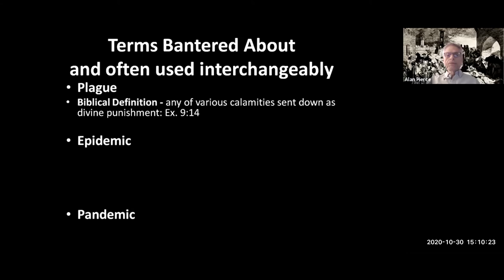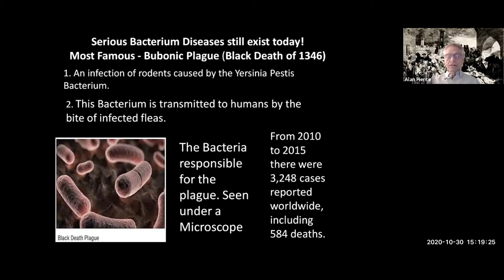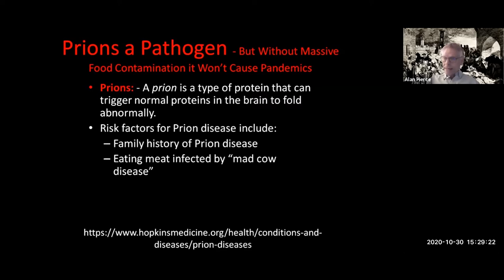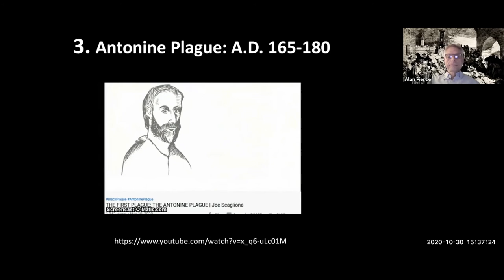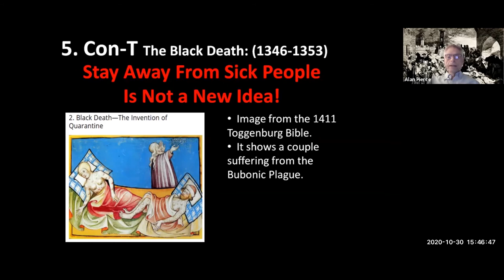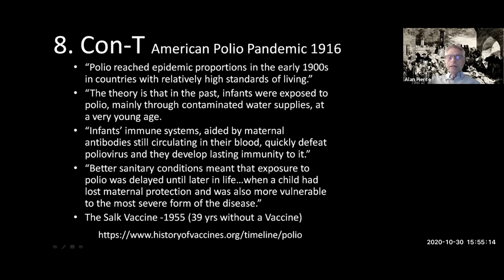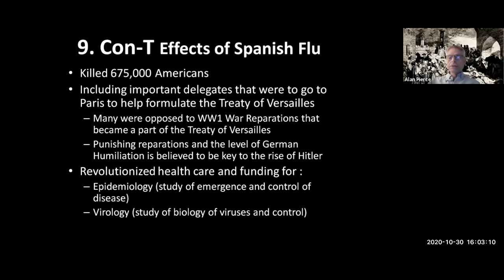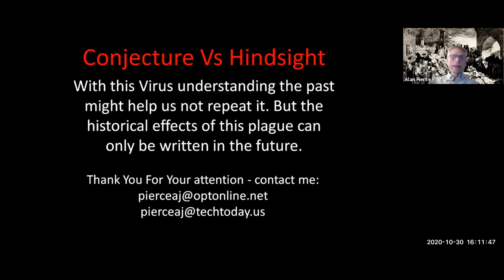Pandemics Through History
As long as there has been complex life on our planet, a war has been waged by infectious agents such as viruses, bacteria, and fungi to infect other organisms for their own benefit.  It is through our technology that we have found ways to prevent and cure many of the pandemic diseases of the past. This presentation will use a PowerPoint to look at how pandemics have affected human civilizations throughout history.

Speaker’s Vita:
Dr. Alan Pierce is the co-author of six textbooks on technology that were published by West Publishing and Glencoe McGraw-Hill. He was the technical consultant on the Children’s book Discover How Things Work and was an editor for the six books created by the “Techknow Project” and published by Centre Pointe Learning. His magazine columns on new and emerging technology are published in TechDirections Magazine and also available